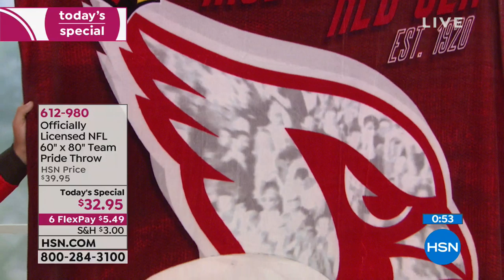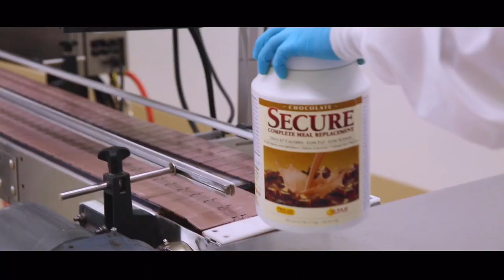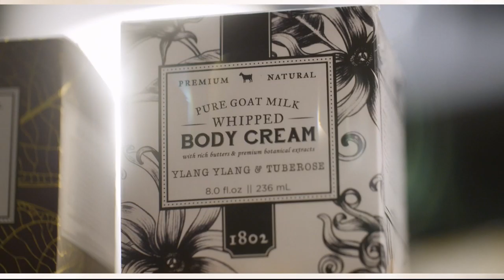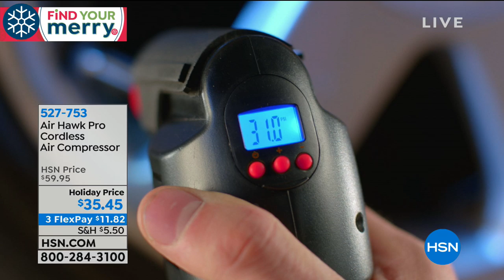HSN | Football Fan Shop Gifts / Gifts for the Family 12.06.2018 - 08 AM